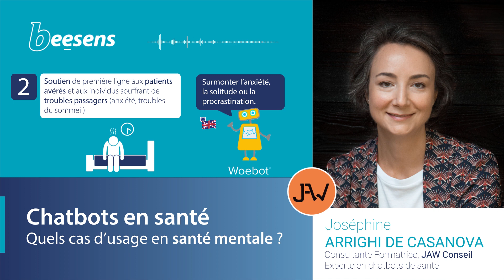EP.4 : Chatbots en santé - Quels cas d'usage en santé mentale ?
Ce quatrième épisode de la série consacrée aux chatbots de santé traite des cas d'usage en santé mentale. Il étudie deux types de situations dans lesquelles un agent conversationnel peut venir utilement compléter la pratique du psy.